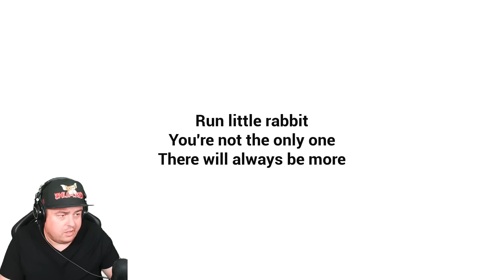EVIL BABY SITTING SIMULATOR IS BACK!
How's it going Dazzlers? Welcome BACK to Daz Games and we are back with another horror game. Some of you might recognize this title, we've played it in the past as The Baby in Yellow. Apparently this Baby Sitting Simulator has a whole bunch of updates and we are going to be checking those out.